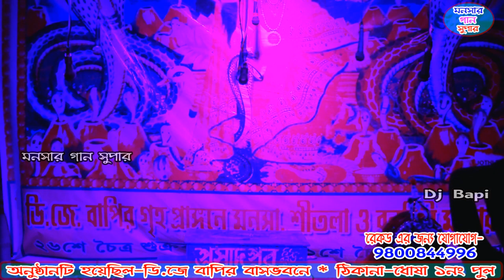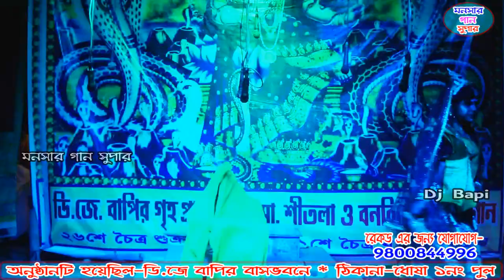নয়া বাজার | noyabajar | monosa gaan | dj bapi |monosar gaan 2021 | ep-15 | bapi dj gajon